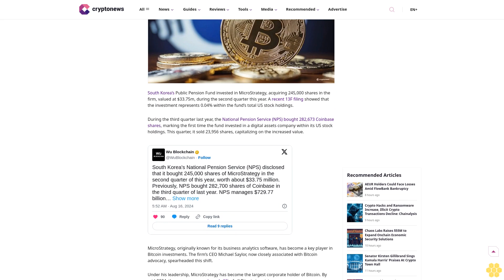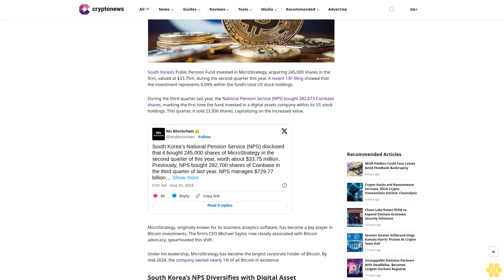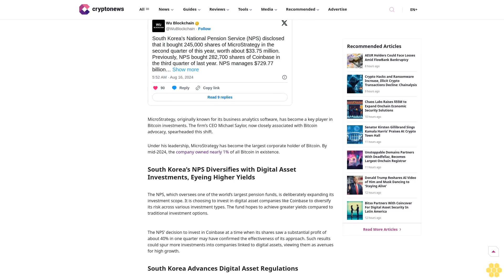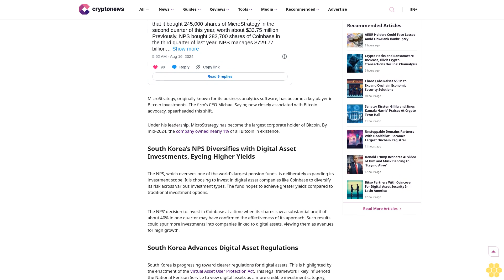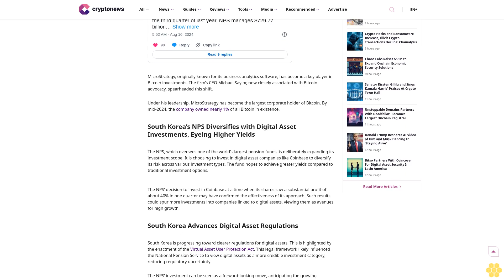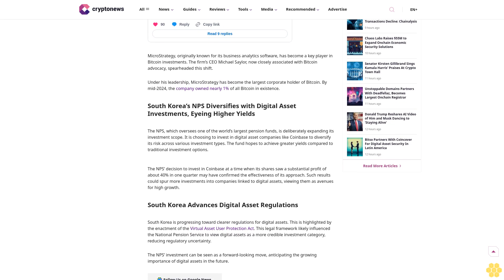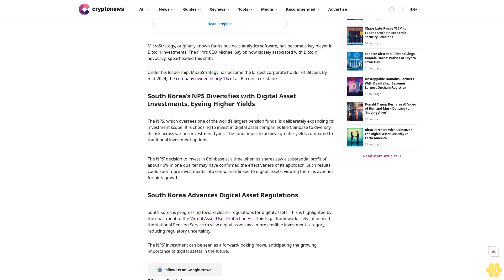South Korea’s Public Pension Fund Invests $33.75M in MicroStrategy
MicroStrategy

Pension

South Korea

The NPS, one of the world’s largest pension funds, is diversifying into digital asset companies to broaden its investment scope and seek higher returns.

Crypto Reporter

Shalini Nagarajan

Crypto Reporter

Shalini Nagarajan

About Author

Shalini is a crypto reporter who provides in-depth reports on daily developments and regulatory shifts in the cryptocurrency sector.

Author Profile

Copied

South Korea’s Public Pension Fund invested in MicroStrategy, acquiring 245,000 shares in the firm, valued at $33.75m, during the second quarter this year. A  recent 13F filing showed that the investment represents 0.04% within the fund’s total US stock...